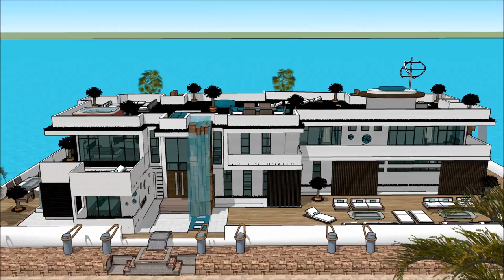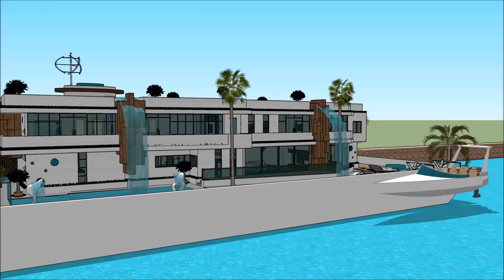Floating house Seattle home manufacturers enterprise in Washington UNITED STATES OF AMERICA holiday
The floating house villa houseboatzania launching an innovative high-end luxury yacht floating house villa mansion home design potentially as a display of exhibition of the Floating house Seattle home manufacturers enterprise in Washington UNITED STATES OF AMERICA holiday .

The collection of the Floating house villa houseboatzania concept of Floating house Seattle home manufacturers enterprise in Washington UNITED STATES OF AMERICA holiday  consists of high luxury and architectural art pieces in minimalism combined with living on the waterfront of the harbour.

The floating house villa mansion yacht design has the basis to sustain living with high standards and contemporary structural design - Floating house Seattle home manufacturers enterprise in Washington UNITED STATES OF AMERICA holiday  with numerous of prospects for excessive living and celebrating the desire of life worldwide: